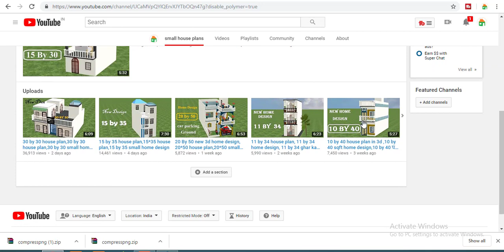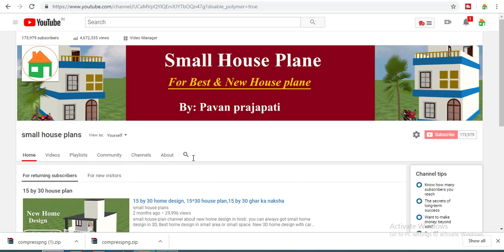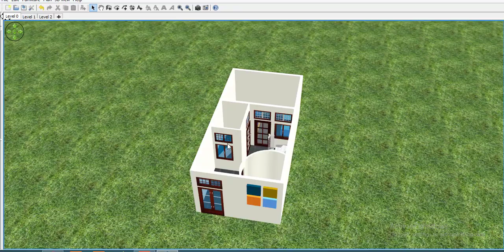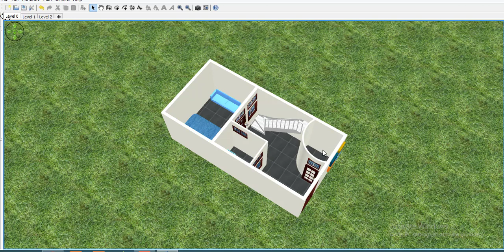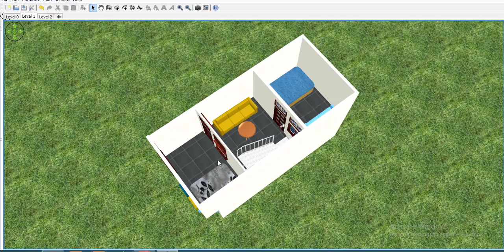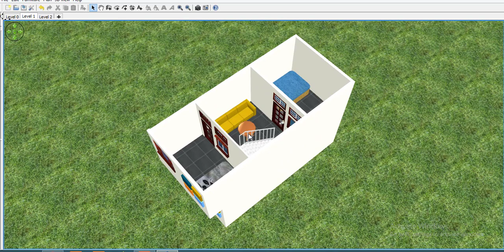13 by 27 house plan,13 by 27 house plan,13 by 27 small home design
1.Best finger print device morpho
2.Best finger print device mantra mfs 100
3.Best finger print device startek FM220
4.Low price epson printer
5.Best price epson printer
6.Best multifunction Hp printer
7.HP Best Laptop
8.Dell Best Laptop
9.Best Lemination machine
10.Best pvc card printer
11.Best Web camera